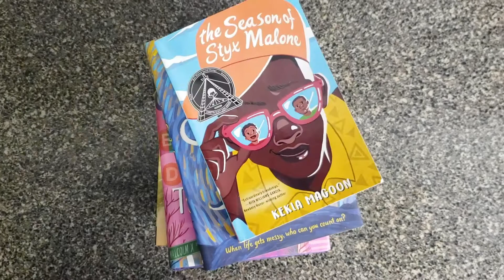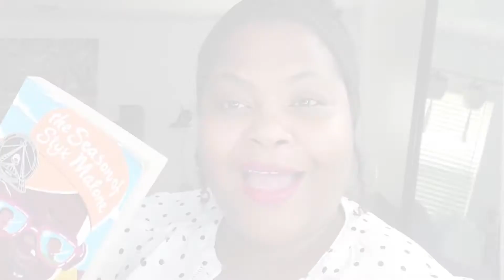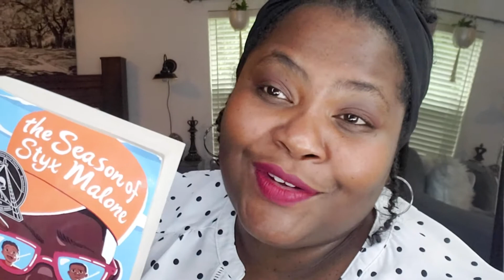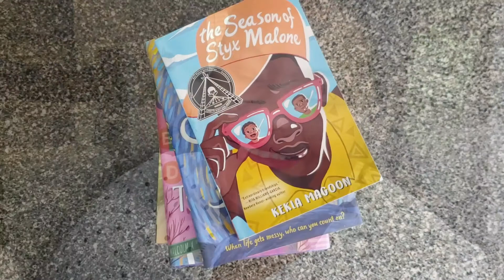Pass The Book: "The Season of Styx Malone" by Kekla Magoon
The Seeing It Their Way boys (5th & 6th graders) are reviewing the books from this 2020 Helen Ruffin Reading Bowl List in our new series titled pass the book. Todays book is "The Season of Styx Malone" by Kekla MagoonProducts Featured In Our Videos

We are Yolanda, Rashad, Romee and Deakin a young family living life our way. We document both the extraordinary and ordinary events of our lives to share with our family and friends both near and far. In between vlogs we like to sprinkle in unboxing, fashion, challenges, reviews and more.

MAKE IT A  GREAT ONE!